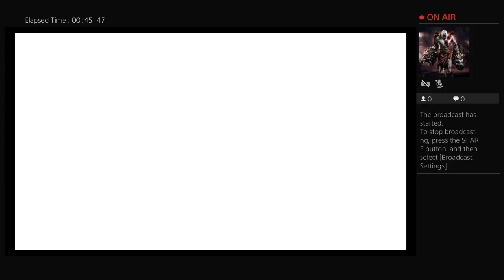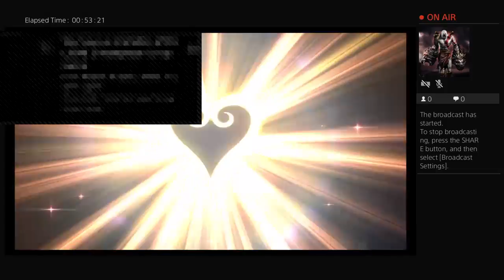ITSYGO_2013's Live PS4 Broadcast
Kingdom Hearts Re:Chain of Memories. The nostalgia feels awesome!